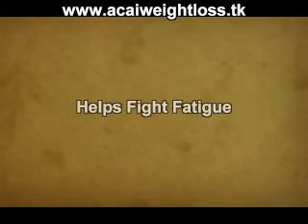Weight loss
Lose Weight & Increase Energy
Helps you lose weight
Helps increase your Metabolism
Helps increase Fat Oxidation
Helps Fight Fatigue
Helps increase Energy
Powerful Antioxidant Support

FREE COUPON OFFER         FREE COUPON OFFER         FREE COUPON OFFER         FREE COUPON OFFER